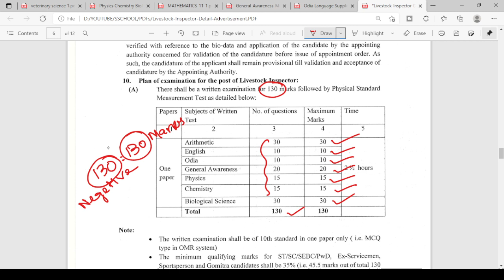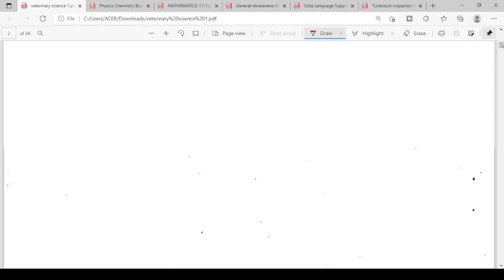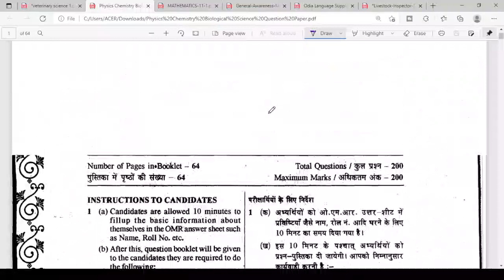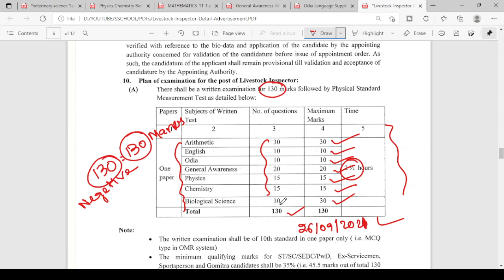Live Stock Inspector previous year question paper discussion|Ossc LI previous year question download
Live Stock Inspector previous year question paper discussion. Osssc LI previous year question paper download. Odisha live stock inspector question download. LSI previous year questions paper.